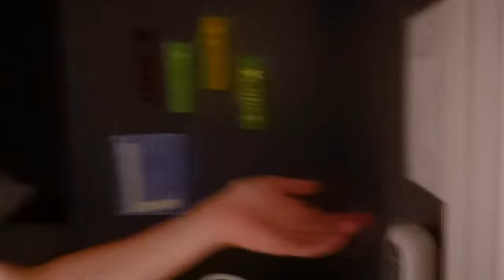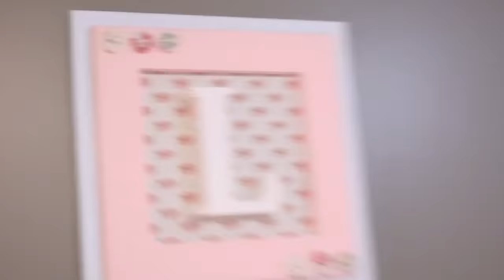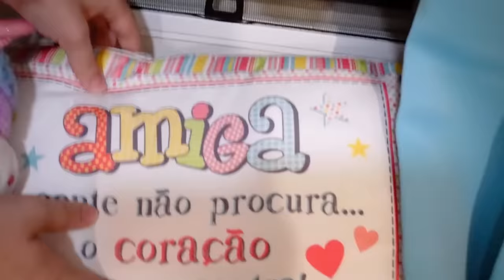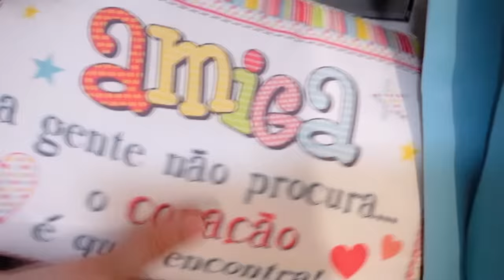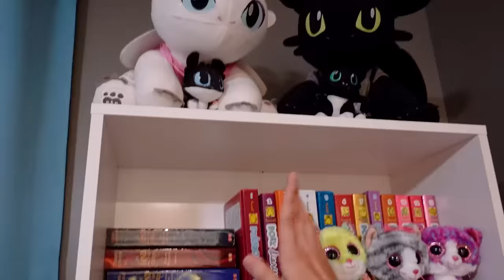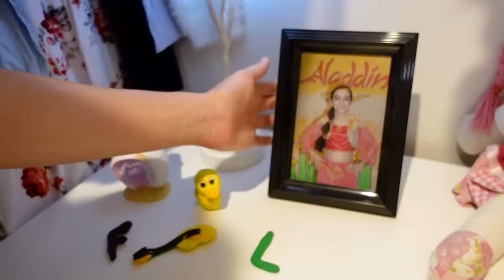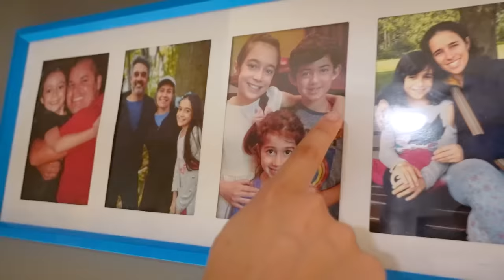ME MUDEI DE NOVO!!! ★ Tour por mais um Quarto Novo no Canadá - Minha Quarta Casa no Canadá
Oi, pessoaaaal! Vim morar no Canadá com a minha mãe por 2 anos, mas ela teve uma nova oportunidade aqui e decidimos ficar mais. Tivemos que nos mudar maaaais uma vez. Já morei em uma casa geminada, em um apartamento, em um basement e agora vamos morar em uma townhouse (condomínio) e é claro que eu vou ter um quarto novinho para mim! Se você quer descobrir como eu mobilhei esse cantinho super especial, clica no PLAY e vamos nessa!

Canal da Lizzie:  @lizzie.fofinha

ESTE NÃO É UM VÍDEO PUBLICITÁRIO.